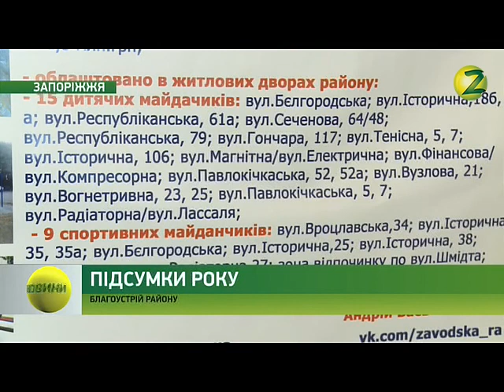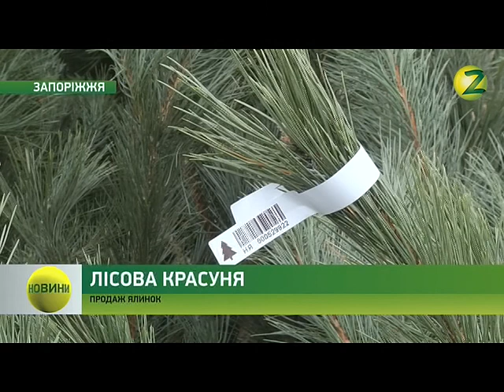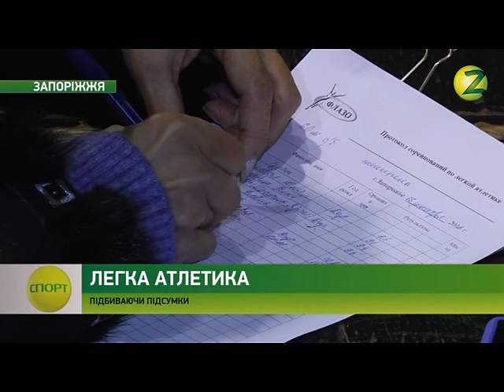Новини Z - 21.12.2016